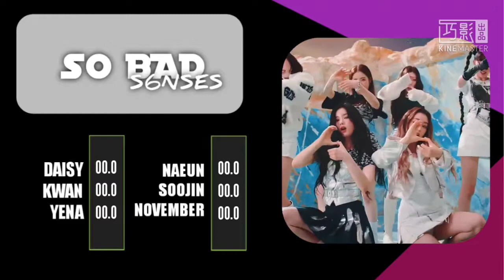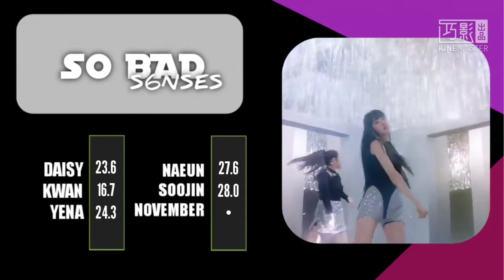[Produce 31] S6NSES - So Bad | LINE DISTRIBUTION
S6NSES is a 6 members girl group temporarily made for Produce 31

Video made by: Naeun (Kim Lip face claim)